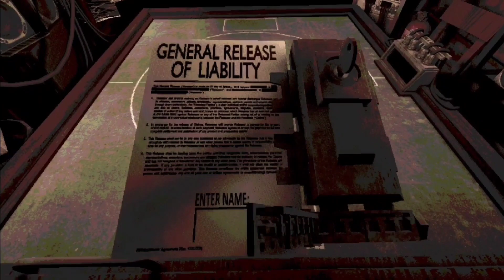No Luck No Life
Hello there Crewmates, I'm playing "Buckshot Roulette" a gripping indie tabletop horror video game developed by Mike Klubnika, I engage in a game of Russian roulette in an underground nightclub against an AI known as "the Dealer," using a 12-gauge shotgun. The game consists of three intense rounds (in this video one round is shown tho) where I must strategically choose to shoot the Dealer or themselves, with defibrillator charges providing a lifeline. Each round offers items to both parties for added advantage. With gritty visuals and a haunting soundtrack, "Buckshot Roulette" delivers a thrilling and suspenseful gaming experience reminiscent of the roguelike hit "Inscryption."